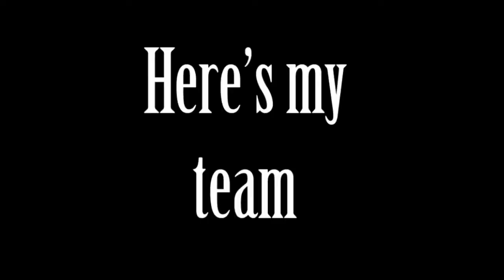Fire Emblem Three Houses: Golden Deer Maddening mode No Game Mode Plus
I got all of the students in this run.